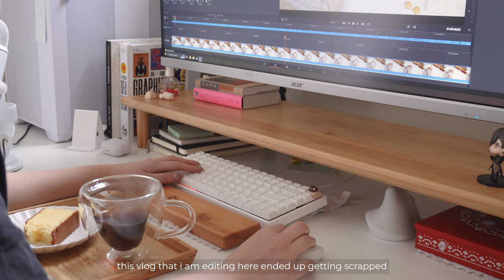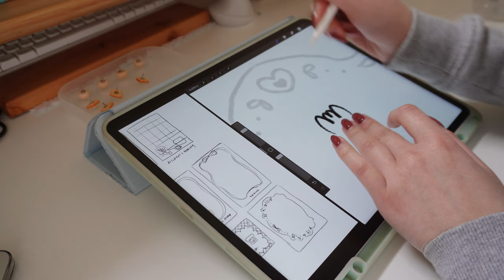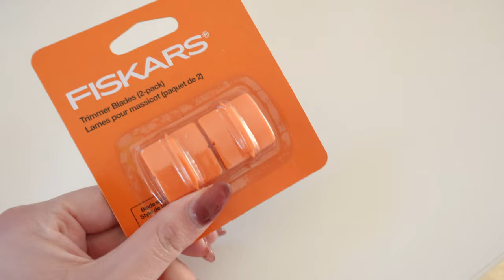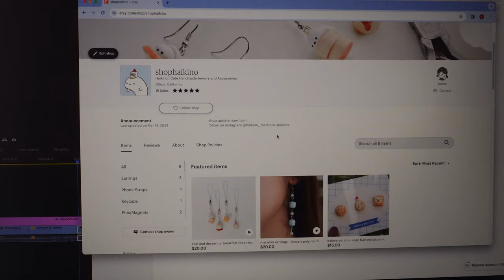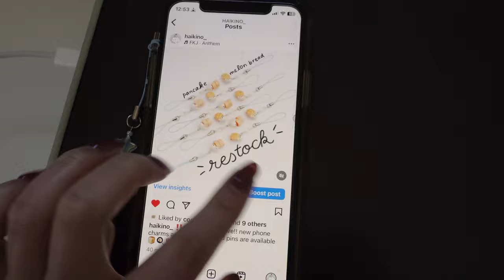studio vlog 1 ✿ shop update, making phone charms and pins 🍰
my first official studio vlog ?

I hope you are doing well, I am pretty nervous to be sharing this :') In this vlog I share how I prepare for a shop update from sculpting to photographing beaded phone charms and clay pins ♡

time stamps:
00:00 intro
00:51 sculpting
08:50 stationery unboxing
10:15 sanding
11:08 painting
12:41 assembly
15:23 designing backing cards
20:28 packaging

Hi there, I am Ivana and I run Haikino, a little online shop where you can find cute handmade accessories. Follow along for more studio vlogs, art making, and yummy treats! 🍓